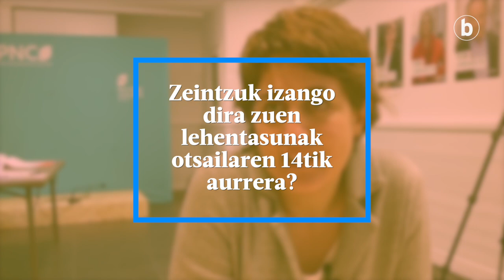Marta Pascal, Partit Nacionalista de Catalunyako hautagaia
| Julen Aperribai BERRIAko berriemaile berezia Katalunian
Marta Pascal, Partit Nacionalista de Catalunyako hautagaia elkarrizketatu du.